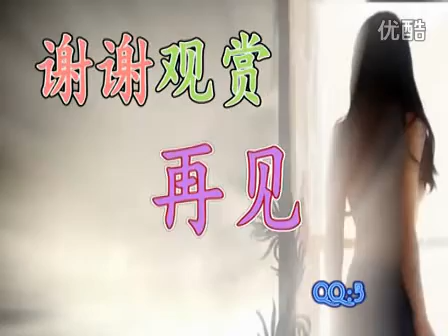AV女优排行榜 网友最爱40名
日本 清纯 美女 视频 女优 AV 色情